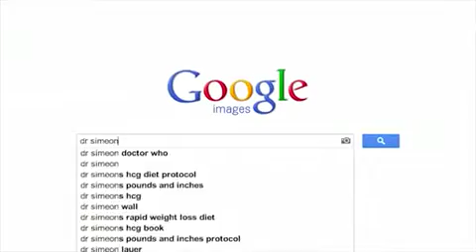Are Your Professional Surgical Pictures on Another Doctor's Website?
See Dr. Simeon Wall Jr., discuss the phenomenon of surgeons plagiarizing the work of other surgeons by stealing before-and-after photos for use on their own websites.  Learn how you can protect yourself by choosing a qualified surgeon and asking the right questions at your consultation.